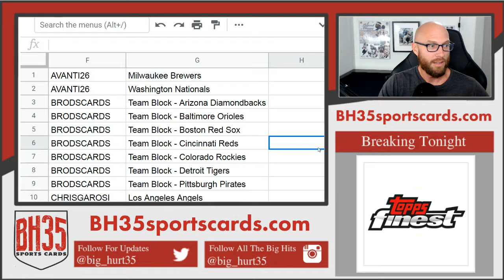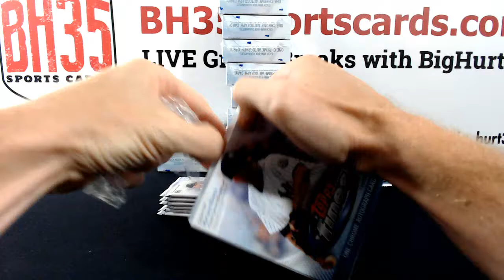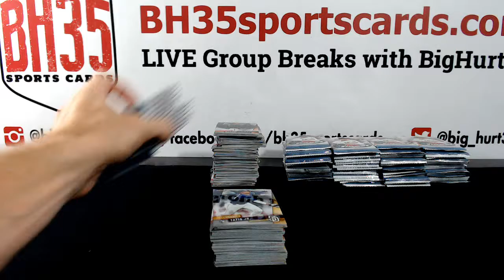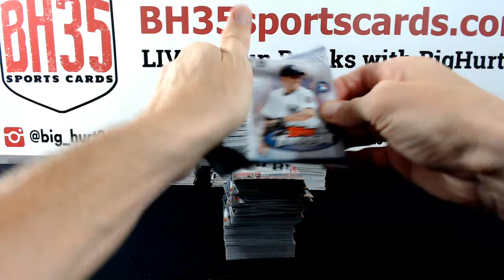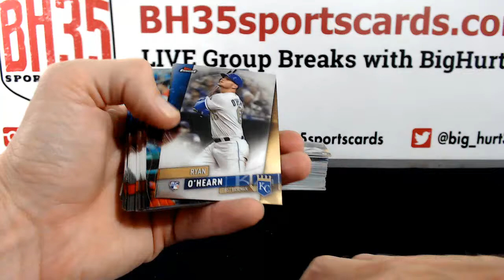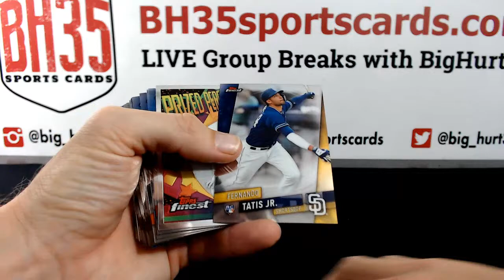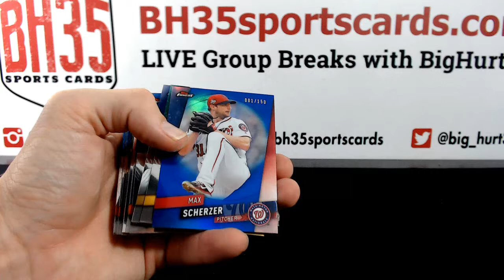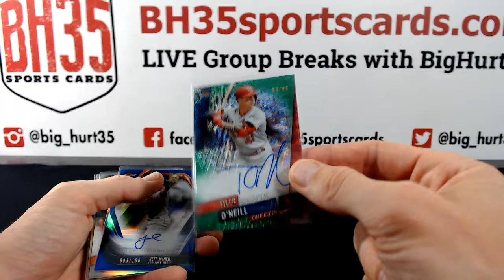2019 Topps Finest Baseball | 8 Box Case Break #1 Pick Your Teams